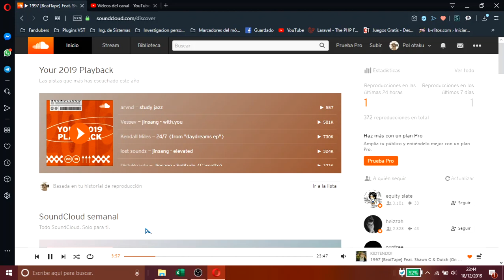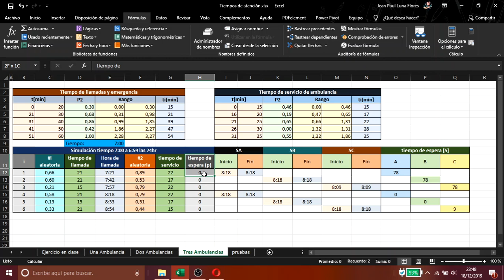Tablas de tiempos de atención (parte 3)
Tiempos de atención de 3 ambulancias, investigación Operativa 2.